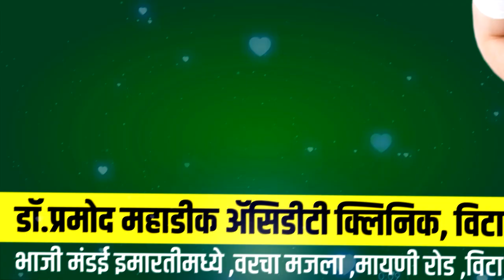तासगाव तालुक्यातील डोंगरसोनी गावात निसर्गाचा प्रलय ।। वज्रधारी न्यूज ।।